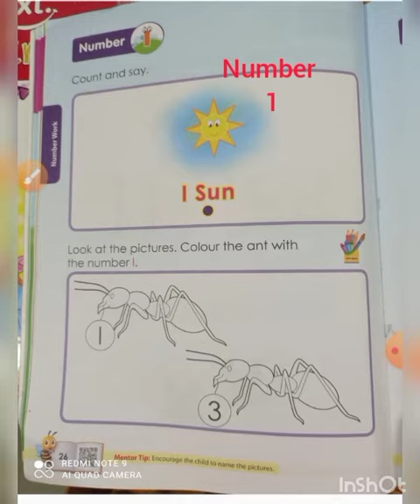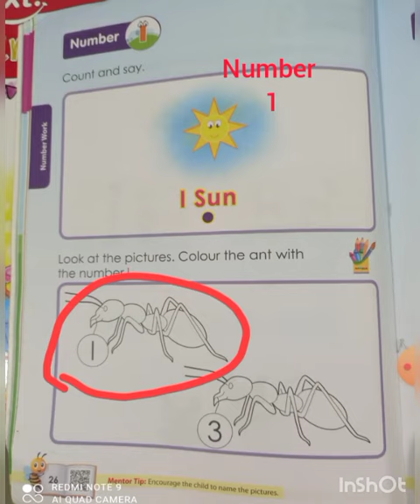How to teach introduction of number 1 |Nursery